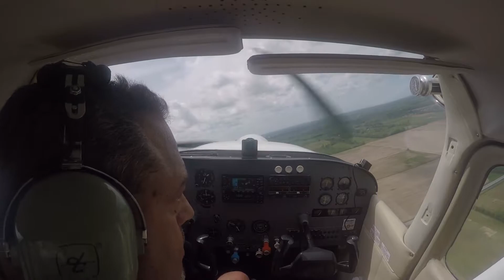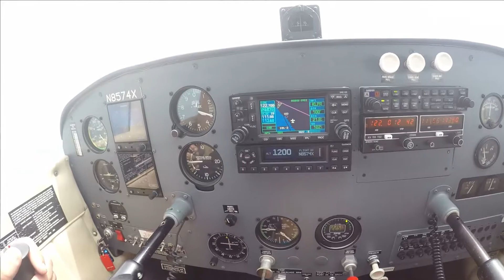Skyhawk - GoPro cameras and electrical issues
First time flying with GoPro Cameras and had an electrical failure and I was UNAWARE till viewing this video.  Lesson learned here is to complete your panel scans to include every instrument and to not let yourself get consumed with non essential items in the cockpit.